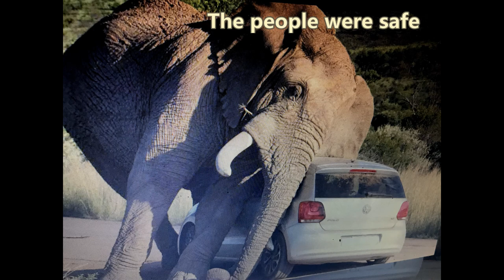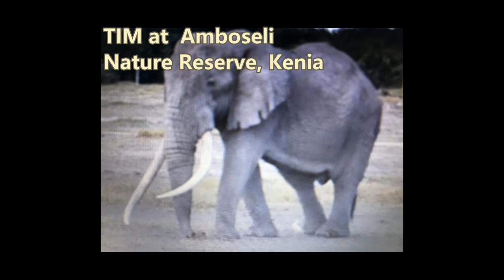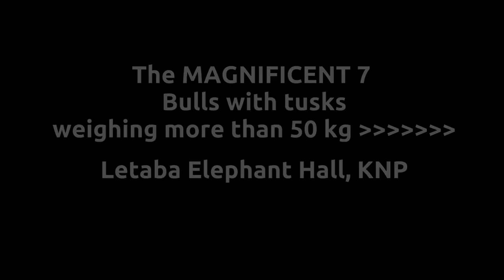Magnificent Elephant bulls - unbelievable TUSKERS IN AFRICA - present and past.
BEWARE, give them space and respect, they can attack your car. Included the Magnificent 7  as displayed in the Letaba, KNP, Elephant Hall.